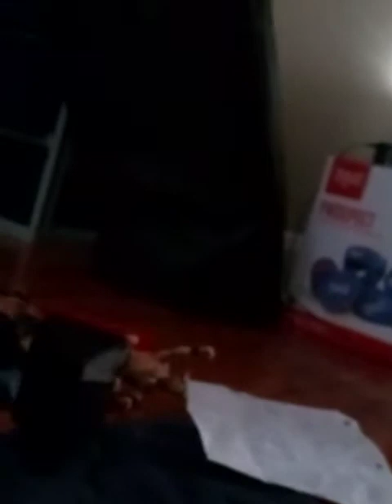ic title is taken by Eddie will he give it back. and Eddie send a message to seth frekin rollins